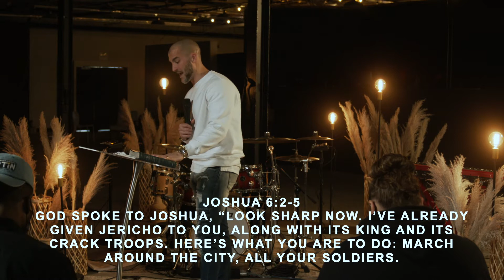Look Sharp Now! | Pastor Kevin Lucas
With everything happening in the world today it can be so easy to look for the right answers in all the wrong places. In this message we learn how to act quickly and in a hurry to move towards all that God has for us.